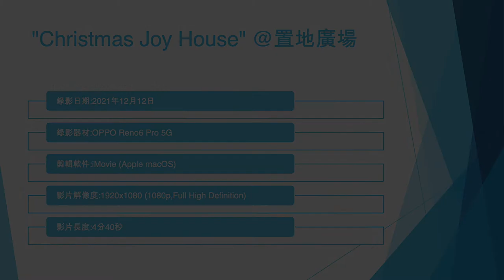"Christmas Joy House" @置地廣場 (1) - 2021年12月12日